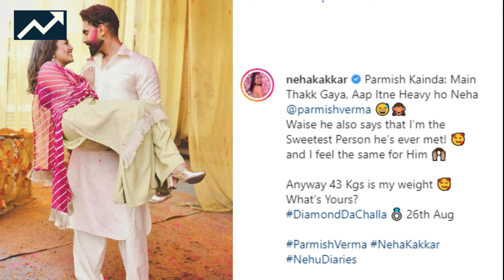Diamond Da Challa Neha Kakkar And Parmish Verma Latest Song 2020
Watch Diamond Da Challa By Neha Kakkar and Parmish Verma Music Video on 26th August 2021.